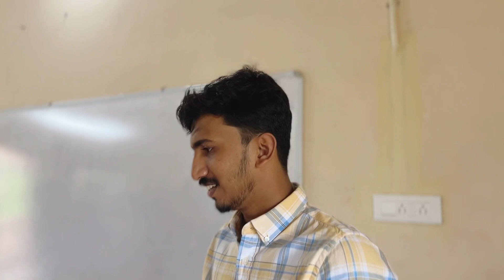Kolkali…The King of Malabar Mappila Arts !!